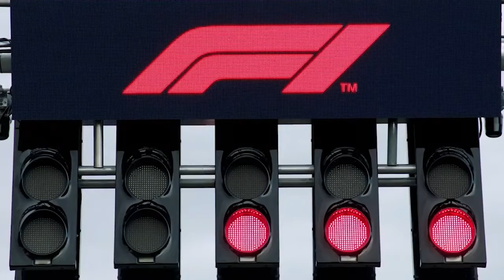F1 Trailer 2022 (fan creator)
Ready for the season 2022 ?
I'm a vidéomaker and other stuff in audiovisual.
Credits: F1, Canal +, Skysport and Fan vidéos and F1 team vidéos.